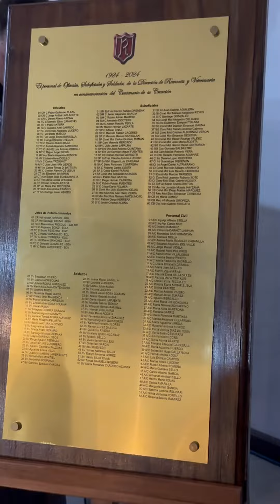CENTENARIO REMONTA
De esta manera participamos de la Ceremonia por el Centenario de Remonta y Veterinaria.